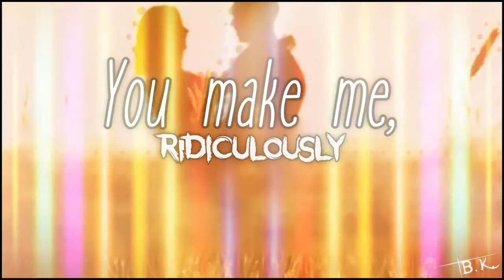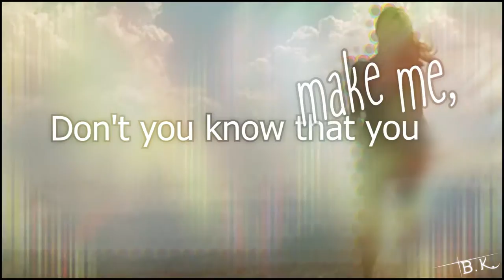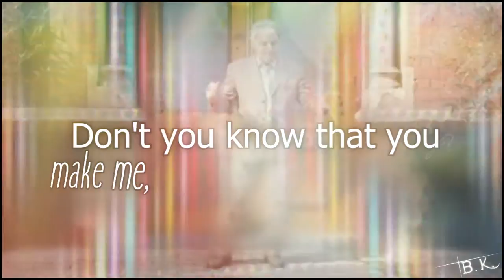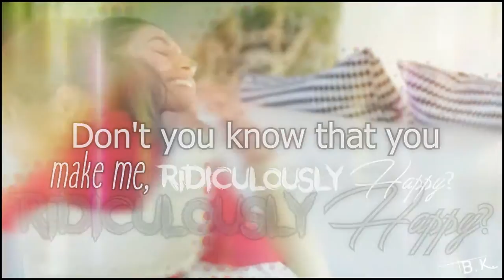Owl City: "Ridiculously Happy (Feat. Twilight Meadow)" - LYRIC Video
I loved Twilight Meadow's vocals over Adam Young's song so much I felt like it needed a Lyric video! So I tried my best and used some Stock video from Shutterstock.com to put together this little happy video!

Keep scrolling for more info and the CREDIT!
Title: "Ridiculously Happy"
by: Adam Young (Owl City)
Vocals by: Twilight Meadow

••• GO CHECK OUT TWILIGHT MEADOW'S VIDEO HERE!